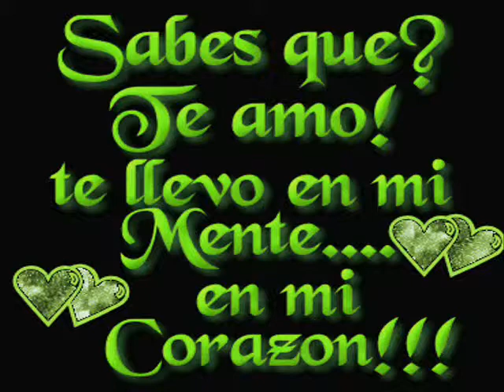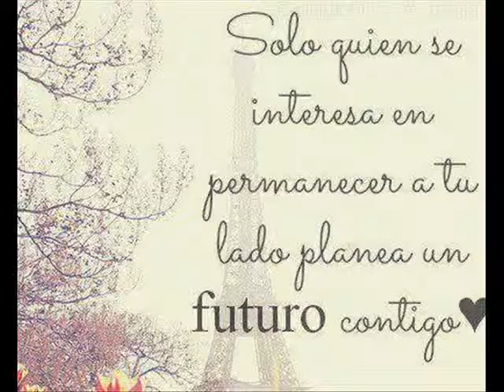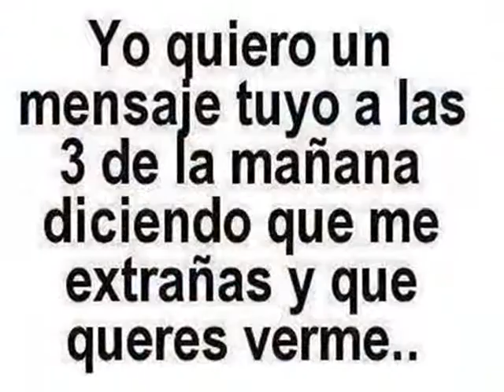lucia leon tkm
para la chica q ame con todo mi ♥♥♥